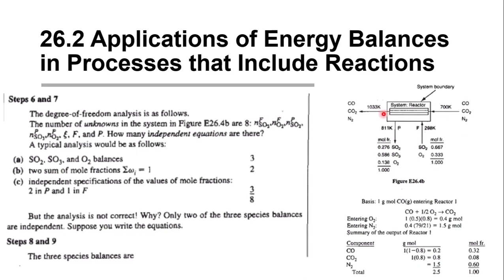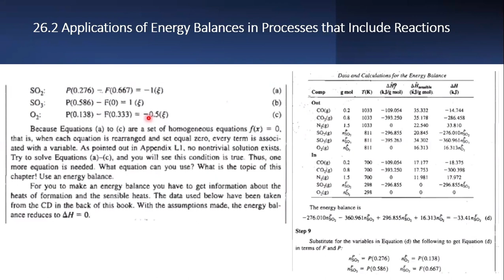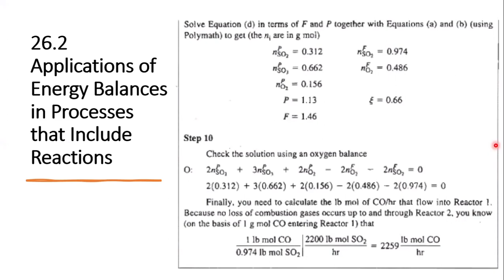Azaz Teknik Kimia II (17 Mei 2021) Part 2